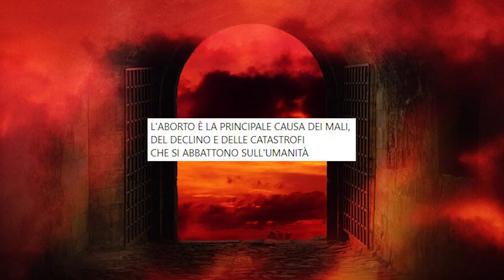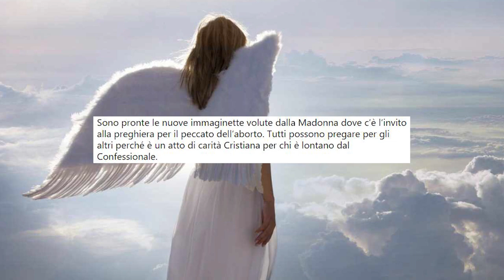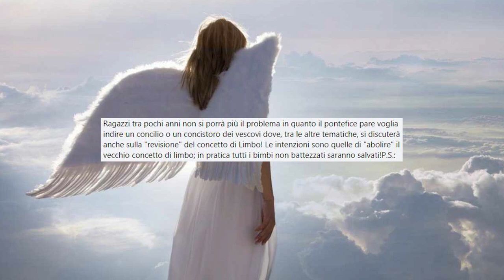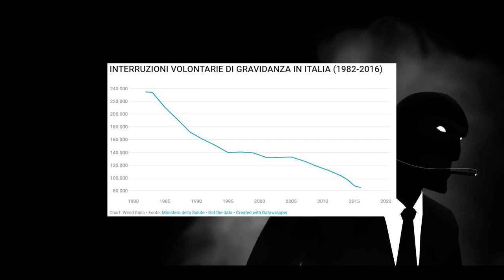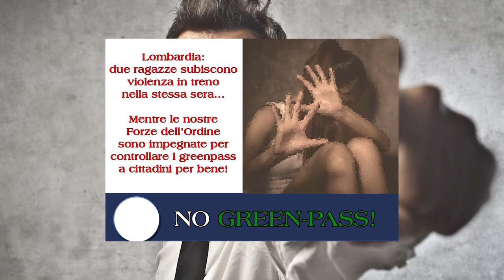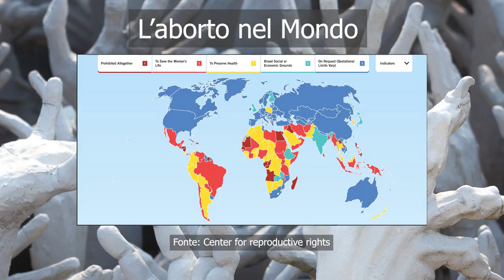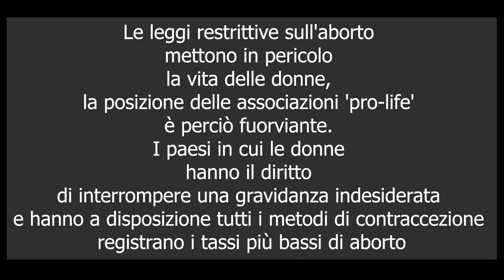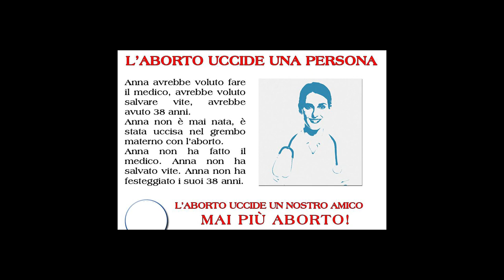Il disagio delle comunità Pro-Vita e l'aborto [L'Infiltrato #2]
Nuova stagione dell'infiltrato!
Stavolta scopriamo le comunità pro-vita, con un focus in particolare sul diritto all'aborto, sancito in Italia dalla legge 194.